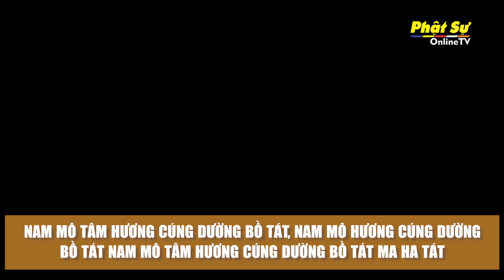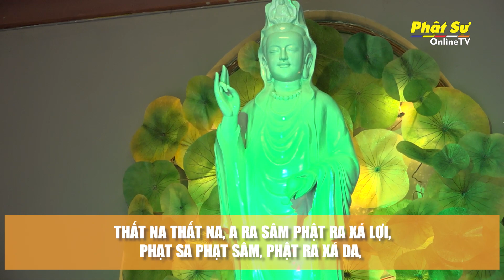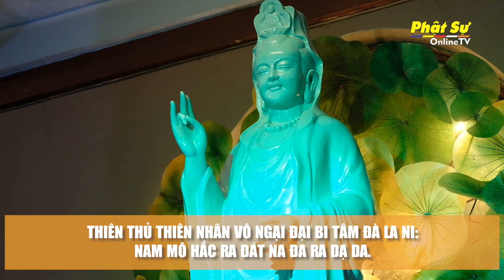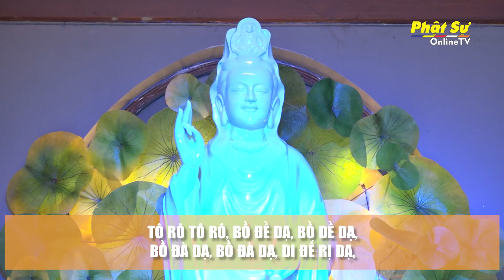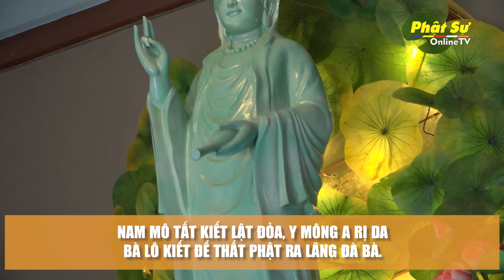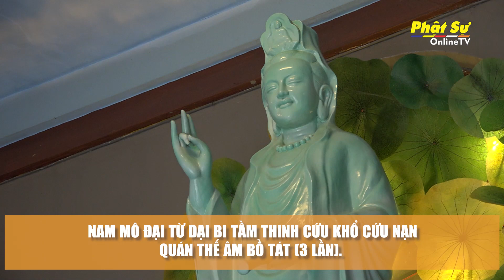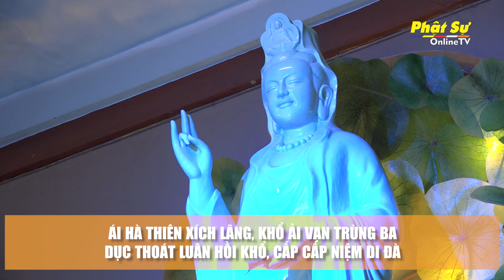🛑Trực tiếp: Trì niệm danh hiệu Bồ Tát Quan Âm